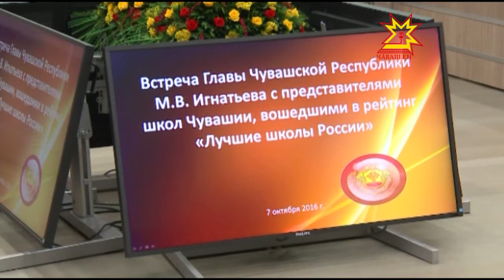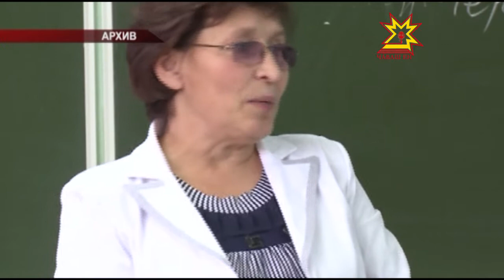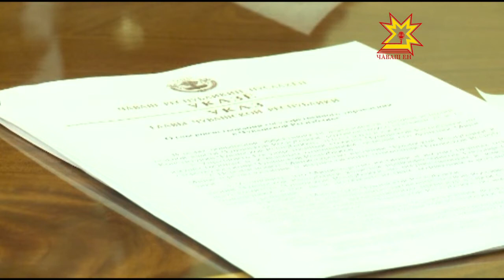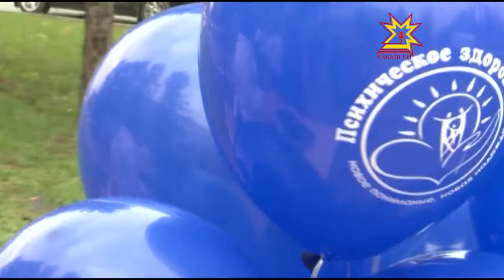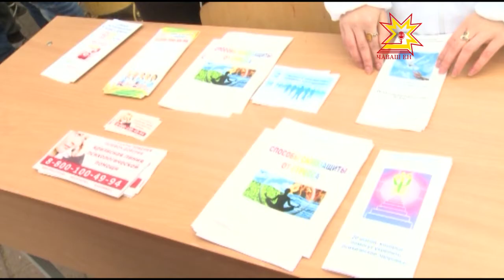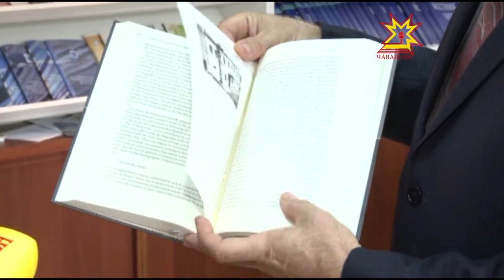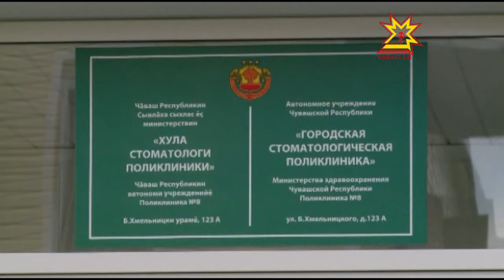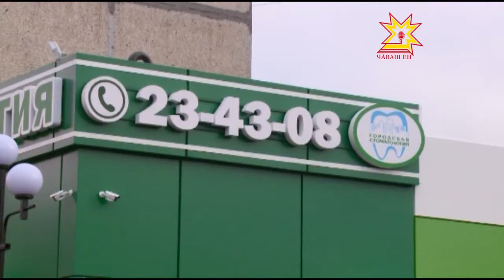Республика 07.10.2016 на русском языке. Вечерний выпуск